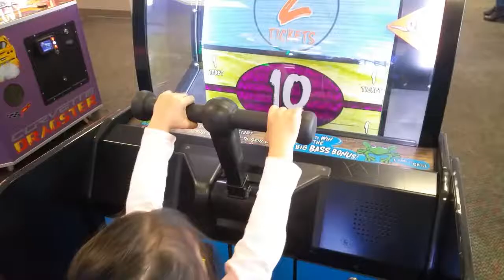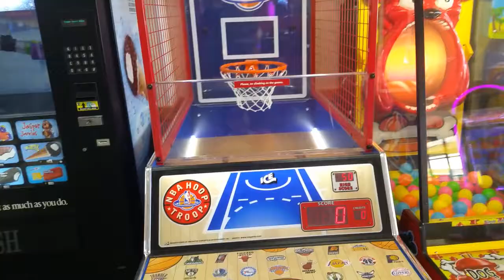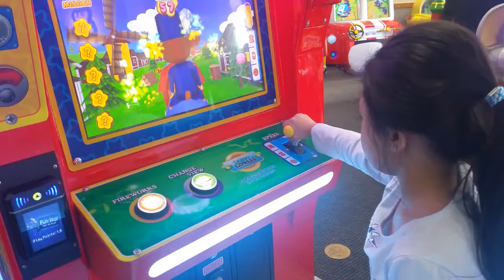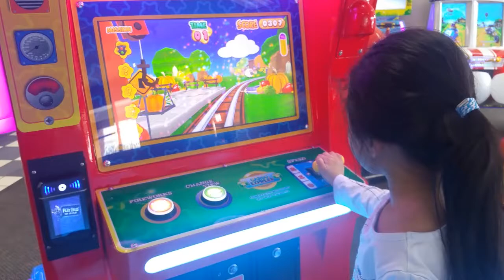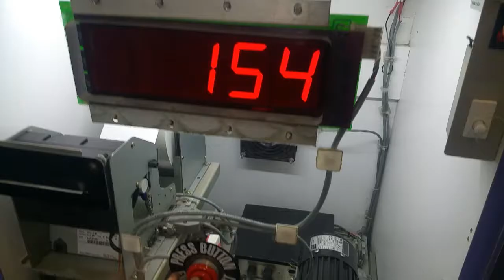Play Time at Chuck E. Cheese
As a special request from them after school, they want to go play at Chuck E, Cheese. so here some Fun Time they did at chuck E. Cheese and some prized they got.